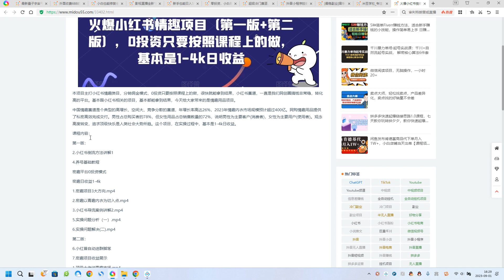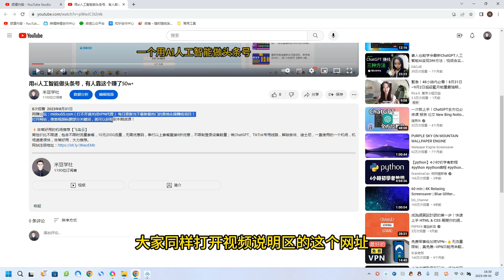火爆小红书情趣项目（第一版+第二版），0投资只要按照课程上的做，基本是1-4k日收益